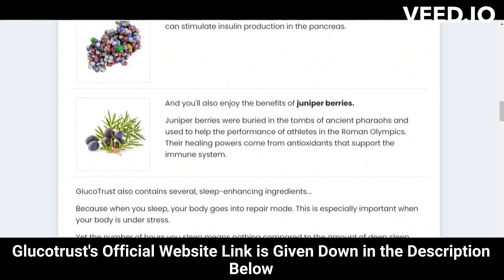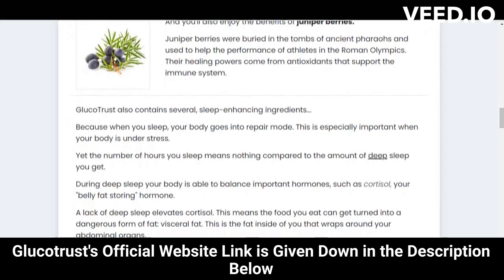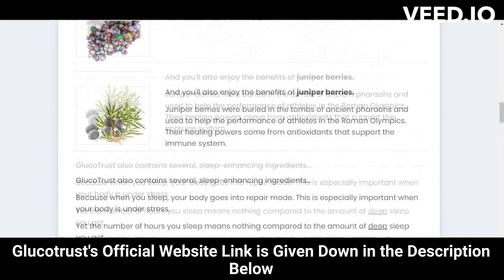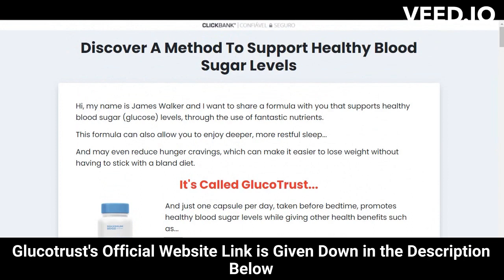⚠️⚠️ GLUCOTRUST REVIEW 2023 (( ⚠️ WARNING !! ⚠️ )) Purchase Glucotrust Buy weight loss supplement